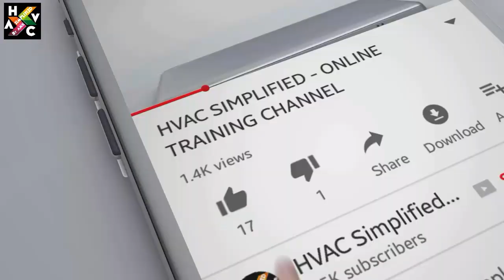CAD ACADEMY - New Platform for CAD Drawings